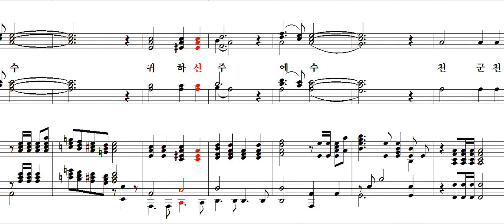놀라운이름-알토